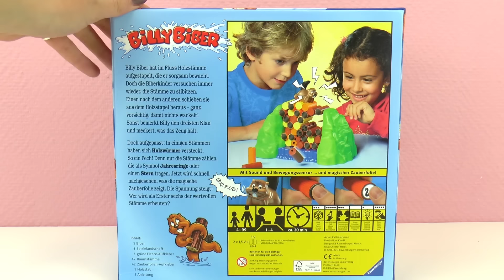Jogo BILLY BIBER | Castorzinho tem que juntar todos os gravetos sem cair | Demo